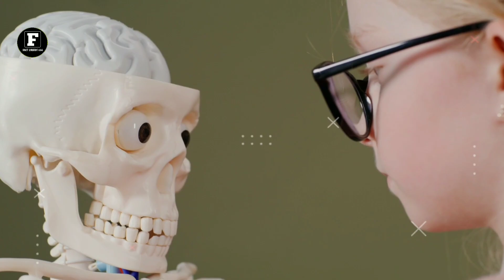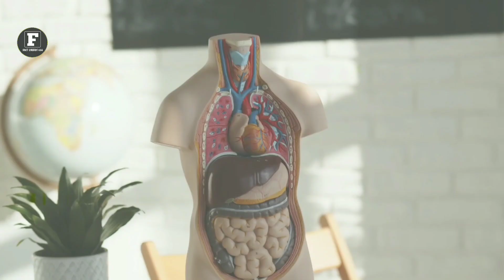Airplanes में कौन सा Fuel डलता है | Which fuel is put in Airplanes ?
Monalisa painting secret in Hindi | Monalisa the Mysterious painting in the world | human brain facts in Hindi | which fuel is put in Airplanes | biggest flower in the world | flowers facts in Hindi | China interesting facts in Hindi | Facts in Hindi

Keywords 👇

Top 10 Interesting Facts About Animals in Hindi
Monalisa painting secret in Hindi
Monalisa the Mysterious painting in the world
human brain facts in hindi
Top 10 Mysterious Facts in Hindi
Top 10 Rondom Facts in Hindi
Top 10 Crezy Facts in Hindi
Top 10 Expensive Facts in Hindi
Top 10 Mind Blowing Facts in Hindi
Facts in hindi
Aeroplane में कौन सा Fuel डाला जाता है
Airplanes में कौन सा Fuel डलता है
shark Facts in Hindi
Whale Facts in Hindi
Which fuel is put in Airplanes
aeroplane facts in Hindi
rondom facts
Aeroplane facts
unknown facts
social media facts
2022 new facts
2021 new facts
2023 new facts

Criticisms comment , news , reporting , teaching ,
scholarship and research . fair use in
education or personal use tips the balance in favour